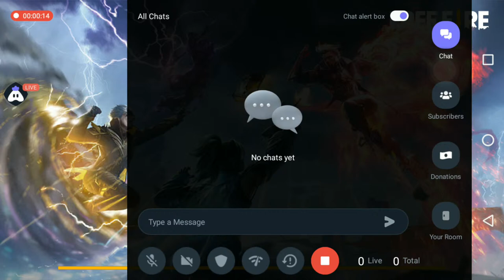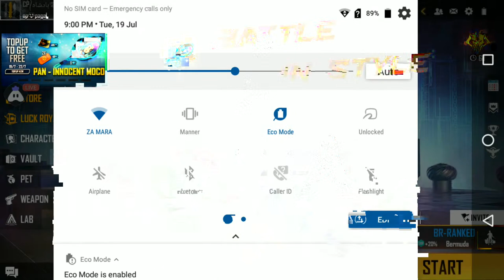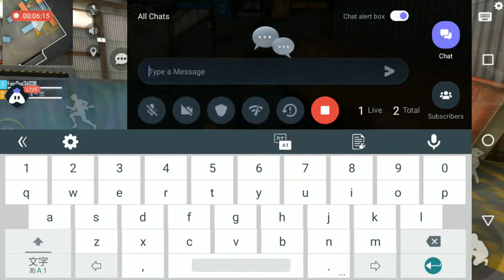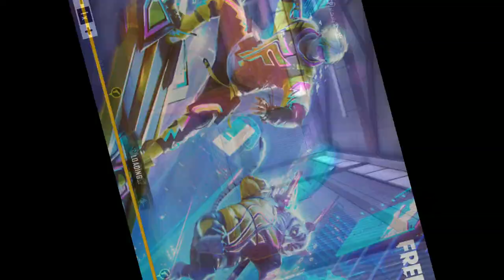English Garena Free Fire : 👍 Good stream | Playing Solo | Streaming with Turnip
Today I am streaming garenafreefire. Other popular games:
PUBG Mobile
Garena Free Fire
Among Us
Call of Duty Mobile
Fall Guys
Fortnite
Roblox
Minecraft